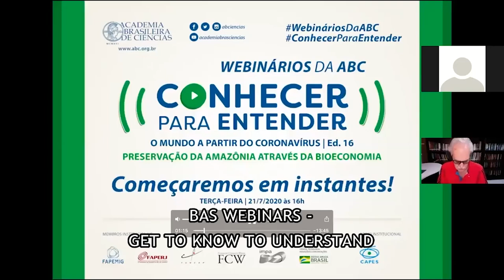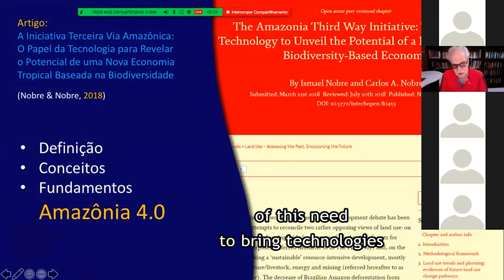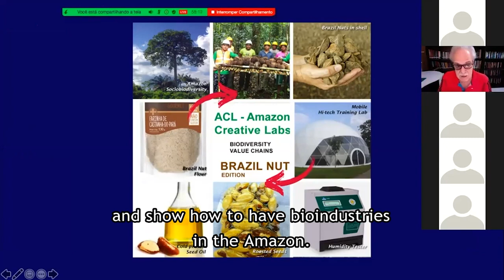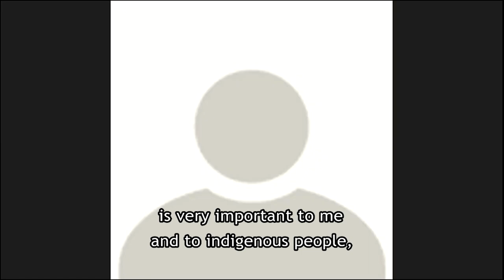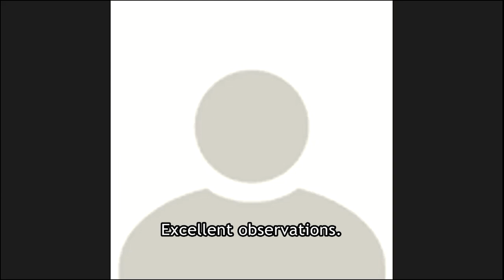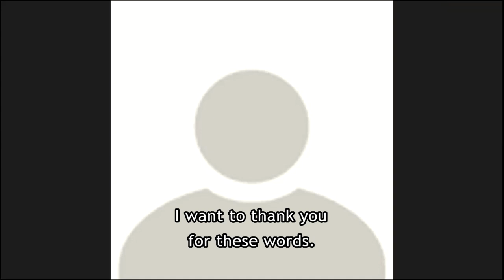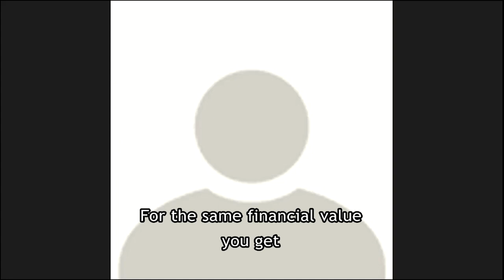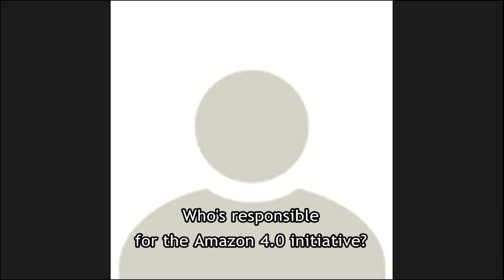BAS Webinars | Conservation of the Amazon via Bioeconomy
The Brazilian Academy of Sciences (ABC) invited to its sixteenth transdisciplinary webinar: the meteorologist Carlos Nobre, who dealt with the ecosystem of innovation in bioeconomies; the anthropologist João Paulo Barreto, who addressed the knowledge system and notion of indigenous technologies; and ecophysiologist Carlos Joly, who detailed the bioeconomy based on the chemiodiversity of Amazonian species and presented examples of sustainable use of resources.

The debate was mediated by ABC vice president for the North Region, Adalberto Luis Val.